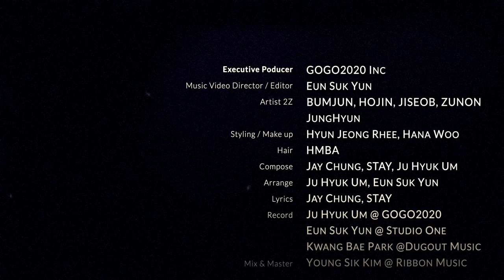TUZI - It Is U | Official Video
Main Vocal              :  호진(HOJIN)
Guitar & SubVocal  :  지섭(JISEOB)
Bass                         :  정현(JungHyun)
Drums                      :  범준(BUMJUN)
Multiplay                 :  주논(ZUNON)

Executive Producer : GOGO2020 Inc
Music Video Director / Editor : Eun Suk Yun
Styling: Hyun Jeong Rhee  Make Up : Hana Woo
Hair : HMBA
Composed by Jay Chung, STAY, Ju Hyuk Um
Lyrics by Jay Chung, STAY
Arranged by Ju Hyuk Um, Eun Suk Yun
Recorded by Ju Hyuk Um @ GOGO2020, Eun Suk Yun @ Studio One
Kwang Bae Park @Dugout Music Studio
Mixe & Master Young Sik Kim @ Ribbon Music

Thank you "FromA" for translating the lyrics.
(Fanbase)
- Brasil
Luisa, Bea, Thaís, Let and Lua!
- Philippines
Elle, Katrin, Vanessa, Kate, Milyn and Kim
- Puerto Rico
Nicole
- Paraguay
Beth and Monse
- Italy
Debora
- Colombia
Dachi, Lu and Selena
- Poland
Oliwia, Marta, Karolina, Alex and Ola
- Indonesia
Chamelia, Huby
- France
Lou
- German
Emma
- U.K
Sophie and Kayleigh
- Turkey
Sema